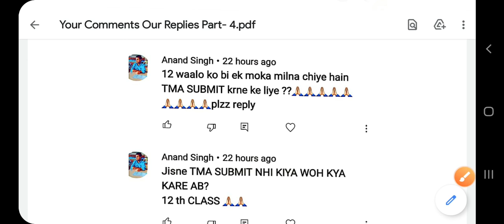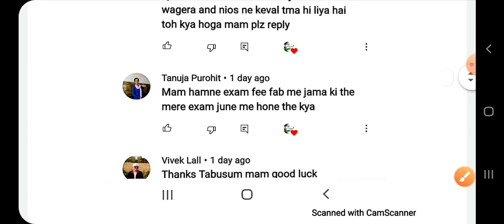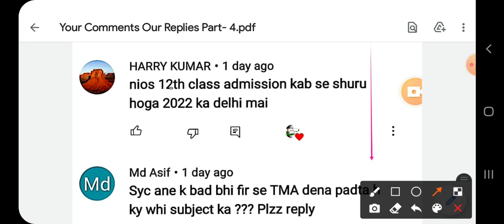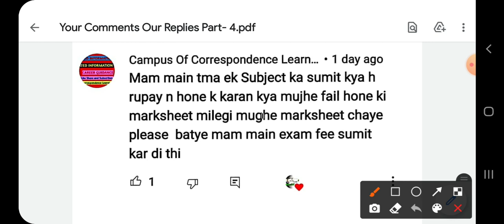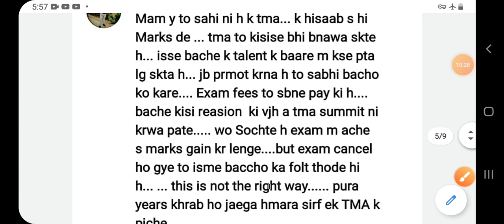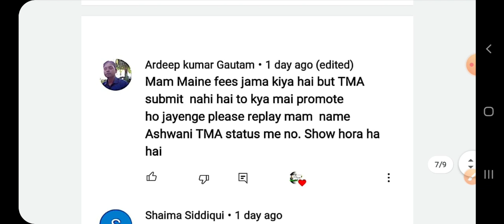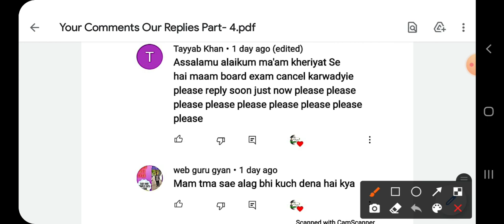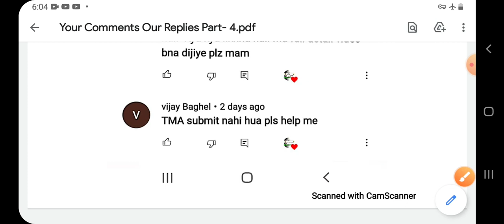NIOS 10th & 12th Students | TMA, Practical, Stud, Books, Guide | Your Comments Our Replies | Part- 4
NIOS Exam Fees june 2021 ll Examination form june 2021 ll Exam fees जमा करने का पूरा process

Nios की Marksheet कब मिलती है ? कहाँ से मिलती है ? marksheet के साथ क्या- क्या मिलता है?

NIOS Result doubts ll SYC, SYCT, XXXX, AB का क्या मतलब है ? ll अब पास होने के लिए क्या करें ?

NIOS Practical Updates | Practical कौन- कौन से Subjects में है ? | Answers कहाँ से लिखें ? Exam Date

practical updates
10 nios practical file
12 nios practical file
niostma
niostmakesebanaye